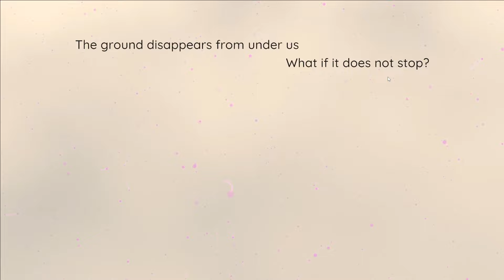Quoi de Neuf ce Dimanche ? - Undeadly - Découverte de ce tactical zombiesque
Les morts se lèvent - Dirigez un groupe de survivants dans un jeu de stratégie et de survie au tour par tour. Utilisez des capacités de survie, récupérez des ressources, tout en naviguant dans une réalité déformée parsemée de phénomènes inexplicables. À la tombée de la nuit, les morts-vivants cherchent les vivants. Pouvez-vous survivre, UNDEADLY ?